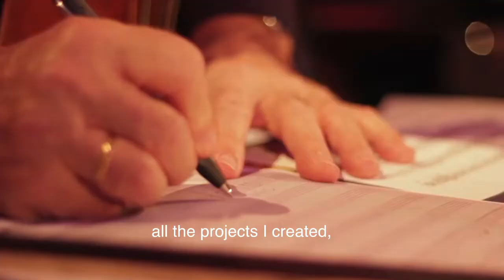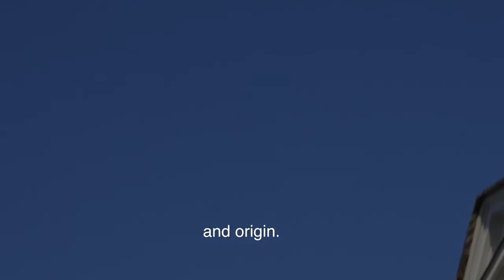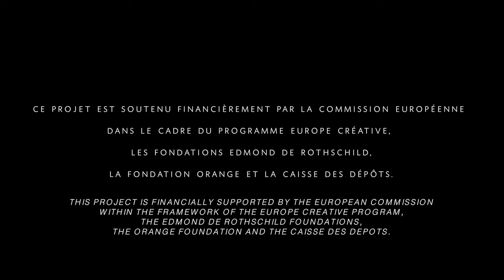ORPHEUS XXI - Music for Life and Dignity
A film by Manon Louise Rudant. Under the artistic management of Jordi Savall, “ORPHEUS XXI – Music for life and dignity” is an artistic and educational action plan, designed as a replicable learning platform, for the integration of young refugees with musical knowledge or talent.